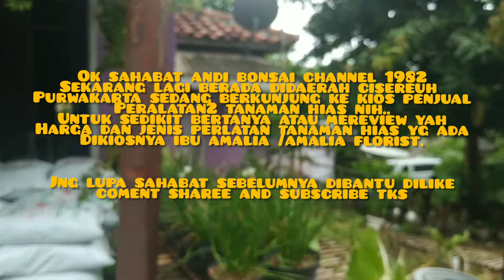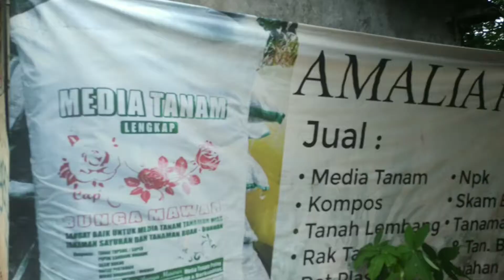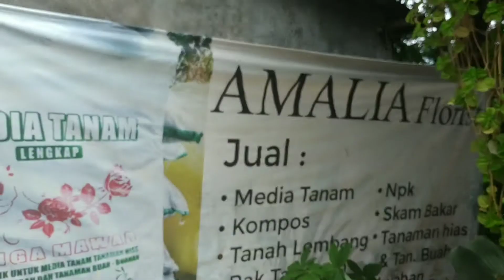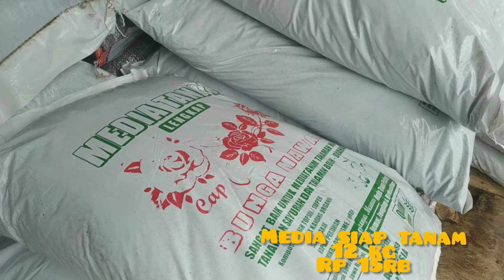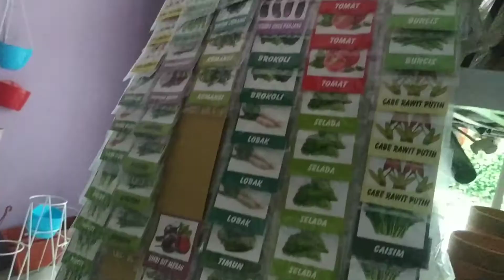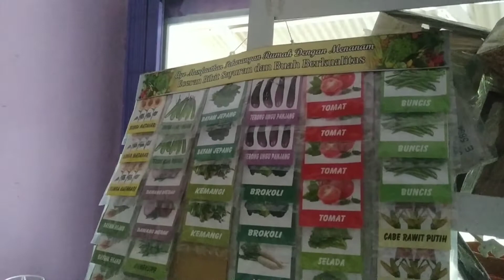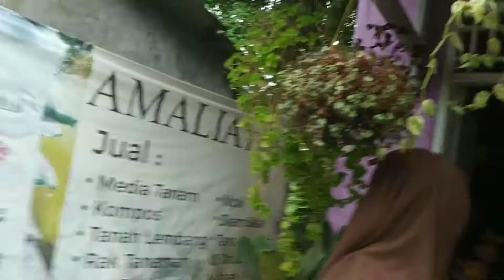Review peralatan tanaman hias Harga Murmer masih bisa nego!!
Alamat
 Amalia Florist
JL Smp 2
Ci Sereuh
Purwakarta